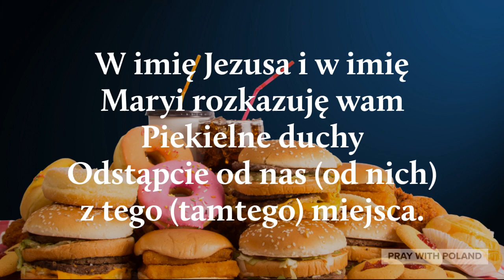Modlitwa W Pokusach | Modlitwa O Uwolnienie | Szatan (Bez Muzyki)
Created By: Pray With Poland
Voice By: Pray With Poland